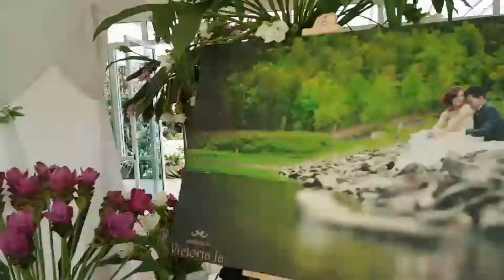020861 6 เชียงใหม่ ราชินีแห่งป่าฝนกำลังเบ่งบานที่อุทยานหลวงราชพฤกษ์กว่าแสนดอกมากที่สุดในภาคเหนือ